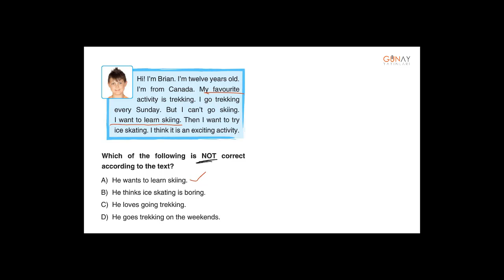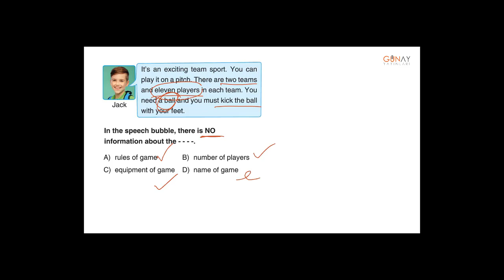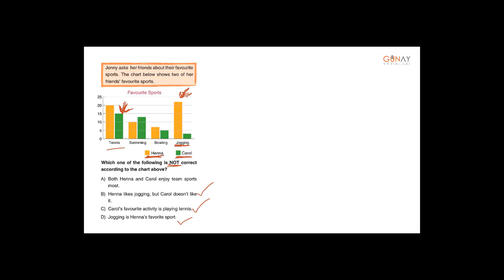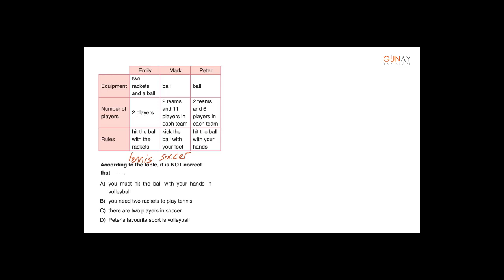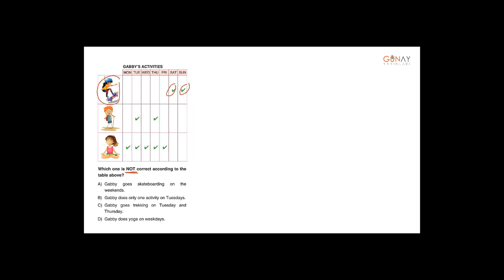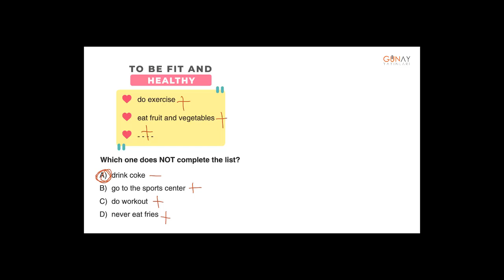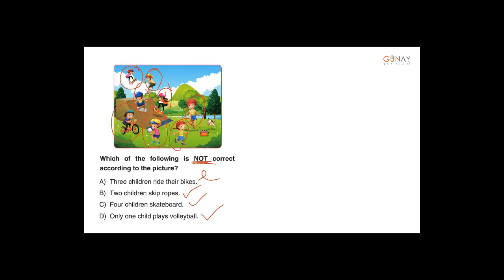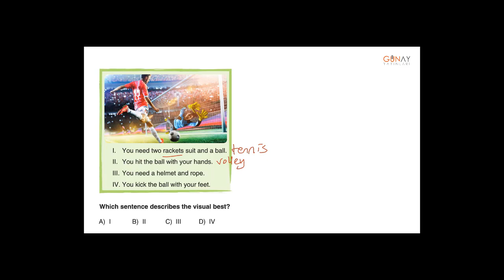Zoom Serisi İngilizce 5_8. Ünite: Fitness Mind Challenging Test 1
8. Ünite: Fitness
Mind Challenging Test 1